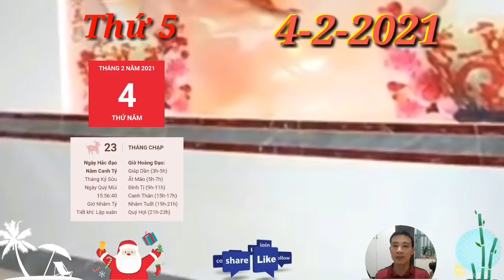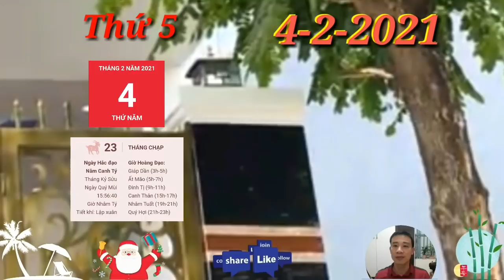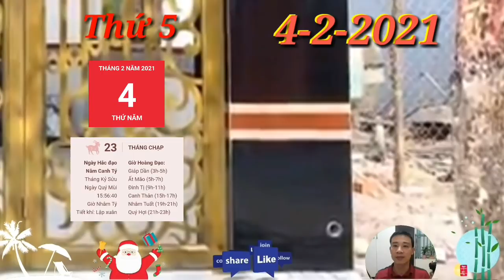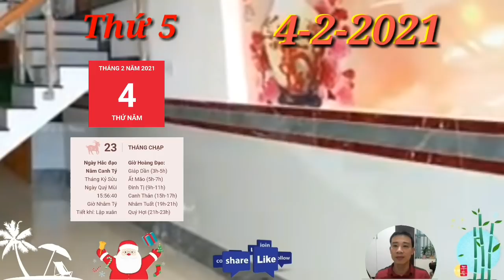☯ Tử Vi Ngày 4/2 Con Giáp THẦN TÀI ĐỘ MỆNH, số GIÀU KHÓ TRÁNH, GIÀU QUÁ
1. Tử vi tuổi Tý, THỨ 5 ngày 4/2/2021 cực chuẩn
Thiên Tài dẫn đường, người tuổi Tý gặp nhiều may mắn trong công việc và chuyện tiền bạc. Những kế hoạch đầu tư của bạn đã dần khẳng định bạn đang đi đúng đường, khoản lợi nhuận thu về ban đầu tuy không được lớn như mong đợi nhưng hứa hẹn rất nhiều điều tốt đẹp trong tương lai.
2. Tử vi tuổi Sửu, THỨ 5 ngày 4/2/2021 cực chuẩn
Bù lại, chuyện tình cảm của người tuổi Sửu có dấu hiệu khởi sắc. Bạn chủ động hơn trong tình yêu, dũng cảm thể hiện tình cảm của mình và bày tỏ cảm xúc với người ấy, tạo nên những giây phút ngọt ngào bên người ấy.
3. Tử vi tuổi Dần, THỨ 5 ngày 4/2/2021 cực chuẩn
Chính Quan xuất hiện cũng là ngày may mắn đồng hành, mang theo khá nhiều cơ hội cho người tuổi Dần trong công việc. Đây chính là bước đệm để bản mệnh giành được những thành quả cho mình, mở đường cho bản mệnh thăng quan tiến chức, gặt hái được những thành công mới trong sự nghiệp của mình.
4. Tử vi tuổi Mão, THỨ 5 ngày 4/2/2021 mới nhất
Mão Mùi Bán Hợp mang đến một ngày khá hạnh phúc với người tuổi Mão. Tình cảm gia đình nồng nàn thắm thiết, gắn bó chẳng thể nào chia cách động thành lực để mỗi khi đi đâu, bạn luôn muốn hoàn thành mọi thứ nhanh chóng để trở về. Xem thêm:
5. Tử vi tuổi Thìn, THỨ 5 ngày 4/2/2021 cực chuẩn
Bạn nên học cách tiết chế cảm xúc cũng như chi tiêu tiết kiệm hơn. Những khoản tiền kiếm được, ngoài chuyện tiết kiệm thì hãy chú ý để đầu tư tiếp theo thật hiệu quả để có thêm nhiều nguồn thu khác cũng như có cơ hội để mở rộng lĩnh vực kinh doanh hơn nữa nhé.
6. Tử vi tuổi Tị, THỨ 5 ngày 4/2/2021 cực chuẩn
Thiên Ấn soi đường, người tuổi Ngọ dự báo sẽ gặt hái được khá nhiều thành công trong công việc. Bạn là người có ý chí và mục tiêu rõ ràng, luôn biết điều mình muốn là gì và cố gắng hết sức để giành được điều đó.
7. Tử vi tuổi Ngọ, THỨ 5 ngày 4/2/2021 cực chuẩn
8. Tử vi tuổi Mùi, THỨ 5 ngày 4/2/2021 mới nhất
9. Tử vi tuổi Thân, THỨ 5 ngày 4/2/2021 cực chuẩn
Ngày Ngũ hành tương sinh, vận thế tình cảm của người tuổi Thân khởi sắc rõ rệt. Bạn yêu hết mình, với bạn, yêu có nghĩa là đối xử với một ai đó tốt hơn tất cả mọi người, tốt hơn với cả chính bản thân mình.
10. Tử vi tuổi Dậu, THỨ 5 ngày 4/2/2021 cực chuẩn
 Tình yêu từ những ngày đầu còn e ấp, bỡ ngỡ, theo thời gian càng ngày càng nồng đượm, bông hoa tình yêu cũng tỏa hương rực rỡ. Bạn và người ấy có tính cách khác biệt nhau nhưng đủ yêu thương để hòa hợp bên nhau.
11. Tử vi tuổi Tuất, THỨ 5 ngày 4/2/2021 cực chuẩn
 Có thể từ góc nhìn của người ngoài, mọi chuyện quá đỗi đơn giản, nhưng phải là khi mình thực sự trải qua điều đó, bạn mới thấy mọi chuyện tồi tệ đến mức nào.
12. Tử vi tuổi Hợi, THỨ 5 ngày 4/2/2021 cực chuẩn
Chính Quan xuất hiện, người tuổi Hợi sẽ thể hiện được tinh thần trách nhiệm của mình vào thứ 6 này. Bạn cố gắng hết mình để hoàn thành nhiệm vụ được giao dù gặp phải khó khăn đến thế nào đi chăng nữa.